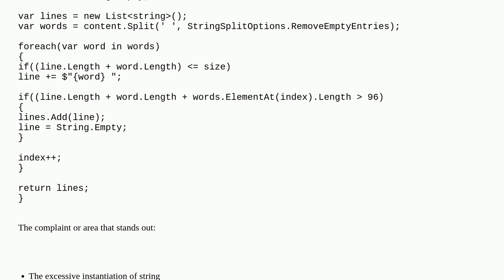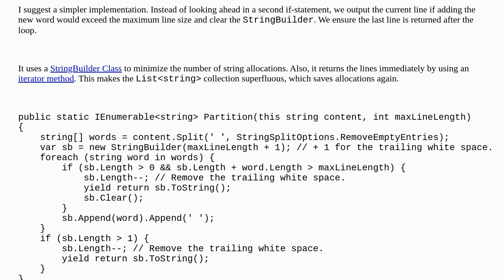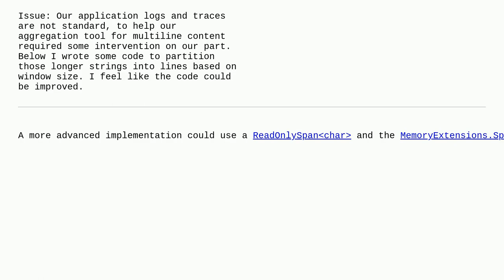Codereview: Split Larger String Into Console Window based on window size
Split Larger String Into Console Window based on window size

A special thanks goes out to the community

  c#